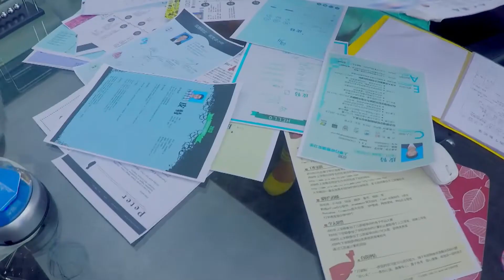EngSub/2024電視劇《姐從道上來之禦姐歸來》Ep10 安以軒 聯手#朱一龍 上演現代都市愛情版《人生大事》歡喜冤家在同一屋簷下的嬉鬧鬥嘴，化解家族之間恩怨隔閡 | Cdrama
The Story Of People Getting Rich In The Wild West  | CDrama

💬劇情簡介：
艾米爾是自小含著金湯匙出生的千金大小姐，肩上背負著支撐家族企業運作的重任。父親將她許配給了隆科集團董事長的兒子何一坤，可是何一坤已經有了深愛的女人夏青青，而艾米爾亦焦急的尋找著下落不明的男友王特的蹤跡。 離家出走的艾米爾在誤打誤撞之中邂逅了名為何開心的心理諮詢師，巧合的是，何開心竟然是何一坤同父異母的弟弟。最終，艾米爾得知王特為了利益將自己拋棄，痛苦和絕望之中，她回到家裡同意了這場商業聯姻。然而，最終走入婚禮殿堂的，卻是夏青青，原來艾米爾為了成全何一坤，不惜犧牲了自己的利益。
✡️主演：安以軒 / 朱一龍 / 侯京健 / 黃夢瑩
🔢集數：36集

⬇️更多精彩劇集👇👇👇
📺《甜蜜的謊言》刑警隊長執行任務過程中，未婚妻離奇消失㊙️
📺《市委書記》曾雁來臨危受命，空降到渤海市擔任市委書記推進一系列改革
📺《落魄總裁的悲慘生活》霸道總裁明道婚後竟失去財務自由？
📺《新父母愛情》勞動標兵沙溢撞見舞蹈演員徐梵溪換衣服，被當成流氓抓了起來🚫
📺《奪命繡花鞋》幾代人的童年陰影孫儷出演民國大小姐，遭遇詭異連環命案
📺《破冰之臥底行動》☠️緝毒刑警黃景瑜臥底毒窩，跨國緝捕偽裝成大企業家的毒梟“教父”👨
📺《熟女的誘惑》艷星翁虹清純出演公司女職員，單身富豪上司為其操辦百萬生日宴
📺《奇案追擊》情殺、女大學生代孕殺人、陰婚、亂倫、明星吸毒等離奇案件真實展現❗

cdrama c-drama#ChineseDrama#電視劇#chineseteleplay#人生大事#朱一龍電視劇#安以軒電視劇